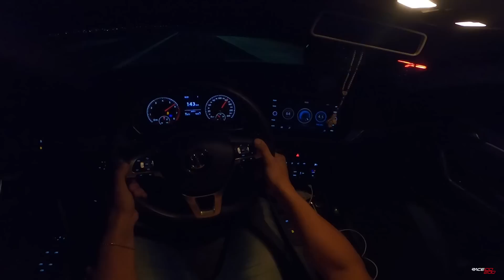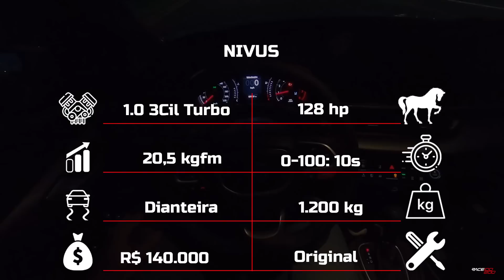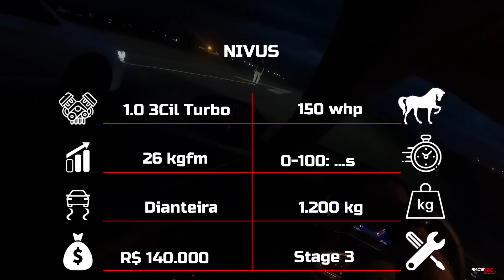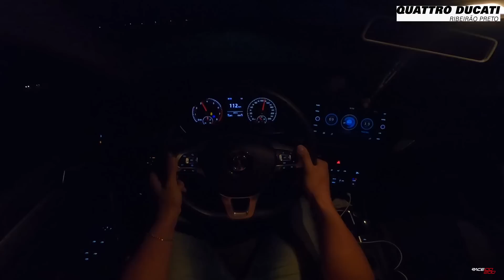NIVUS STAGE 3 VS JETTA 250 TSI VS PULSE VS NIVUS | COMPARATIVO INTERESSANTE